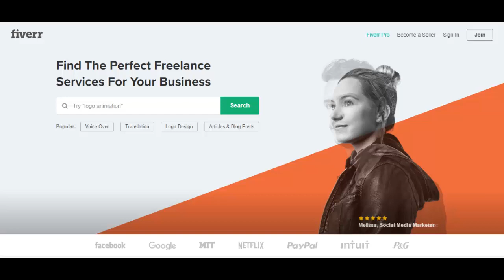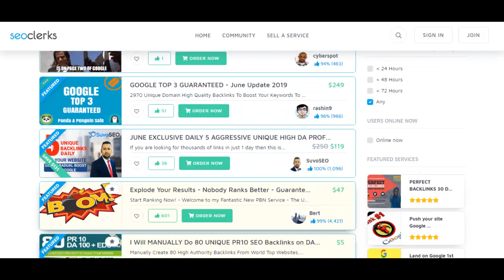How To Arbitrage on Fiverr Video 7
fiverr,fiverr gigs,fiverr tips,how to make money on fiverr,pro selleron fiverr,create gig on fiverr 2022,how to rank gig on fiverr 2022,how to rank fiverr gig,how to rank gig on fiverr,how to rank fiverr gig on first page,lets uncover,freelance writer,fiverr gig create hindi,fiverr tutorial for ranking gig,fiverr keyword research,fiverr gigs that require no skills & zero knowledge,high ranking fiverr gig tutorial,fiverr challanges,make money on fiverr

●▬▬▬▬▬▬▬▬▬▬▬ஜ۩۞۩ஜ▬▬▬▬▬▬▬▬▬▬▬●
●▬▬▬▬▬▬▬▬▬▬▬ஜ۩۞۩ஜ▬▬▬▬▬▬▬▬▬▬▬●